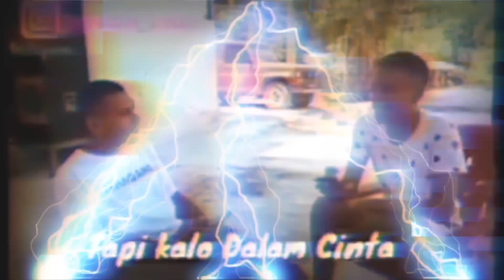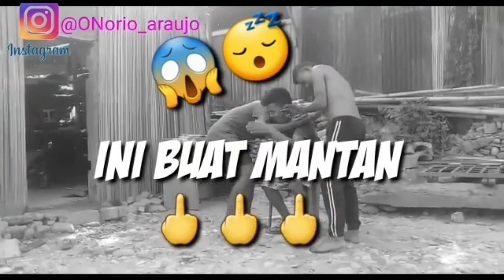CERITA FILEM PENDEK ANAK ATAMBUA"UNTUK STORI WHATSAPP😎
VIDIO PENDEK INI CUMMAN UNTUS STORI WHATSAPP UNTUK ANAK2 ATAMBUA

KARNA KITA ANAK BATAS TAK TETBATAD KARNA KITA TERATAS😎

√jangan lupa:
follow akun instagram pribadi: